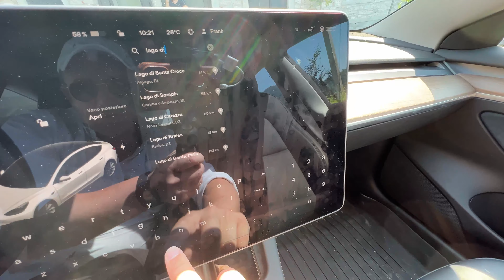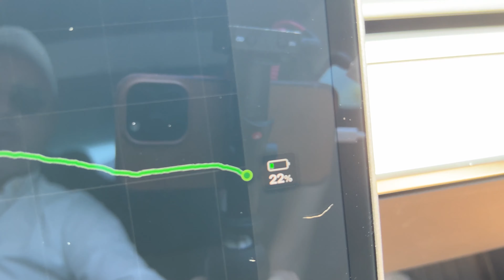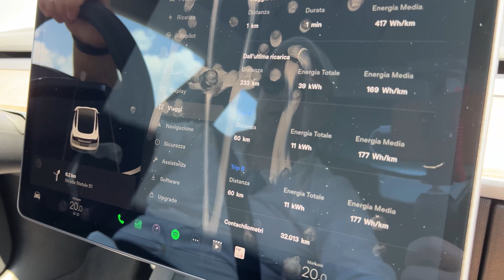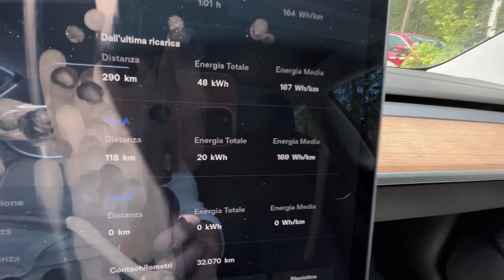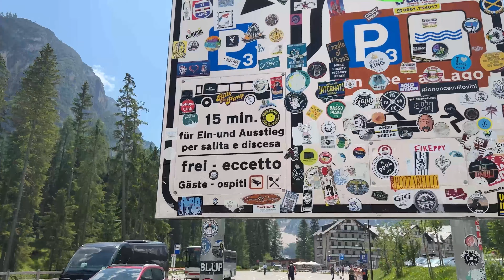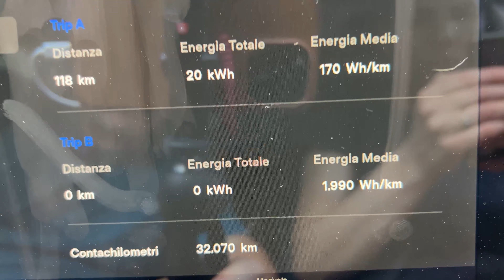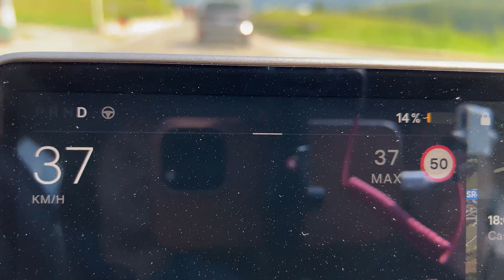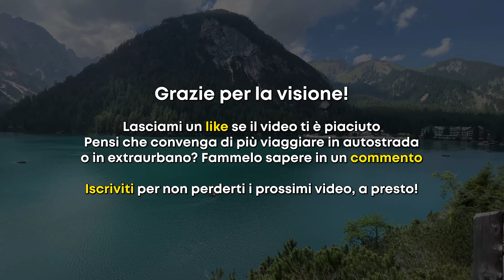Che autonomia ha TESLA Model 3 su STRADE URBANE ed EXTRAURBANE? Verso l'INCANTO del Lago di Braies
In questo video parto con la mia Tesla Model 3 per raggiungere lo splendido Lago di Braies. Un percorso di 135 km attraverso strade urbane ed extra urbane, all'andata in salita e al ritorno in discesa. Sali a bordo se vuoi scoprire quanto consuma una Tesla Model 3?

Buona Visione!
Frank